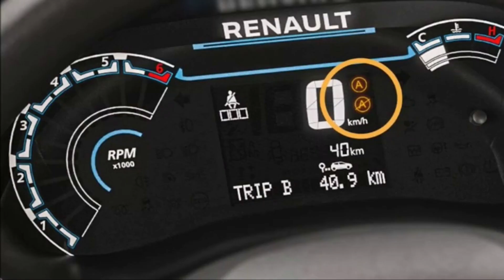RENAULT KWID 2023 PREÇOS CORES VERSÕES